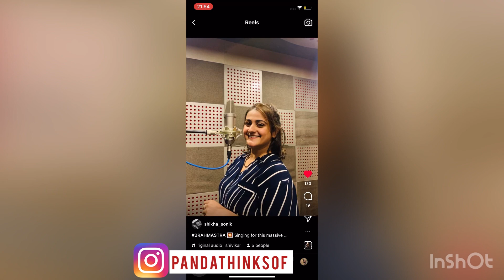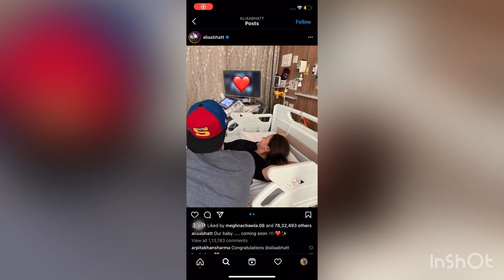Brahmastra Movie Review - A hit or a Miss?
RanbirKapoor and AliaBhatt Starrer Brahmastra - the much awaited movie released on 9th Sep 2022. Will it be able to match the hype and  Is it worth your time? Let's find out!

Firstly, Mouni Roy hands down, stole the show by playing a strong, challenging, merciless villain that the plot required. Alia bhatt was a wasted potential playing just an eye candy (Love interest) in the movie. Ranbir kapoor overall is in the Yeh jawani hai Deewani mode.

Overall, the vfx and action sequences were good. The only thing which was a let down were the cringe dialogues and poor storytelling. This movie has a lot of potential in future parts if executed correctly. Nonetheless, it was a visual treat

Watch my honest movie review on Brahmastra, its dialogues, Script and acting skills of the lead actors. Do  share your feedback in the comments section below: